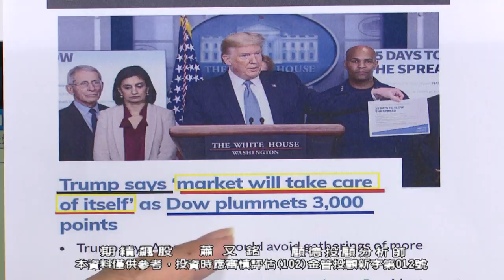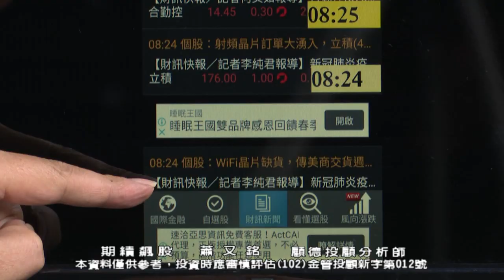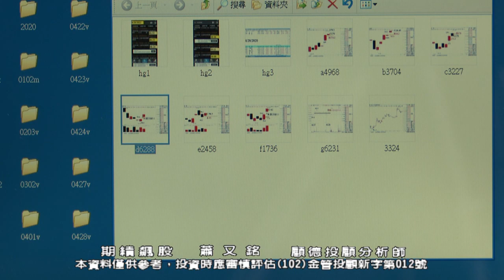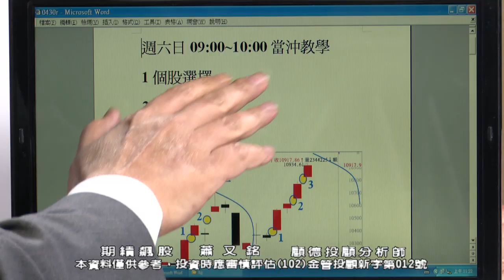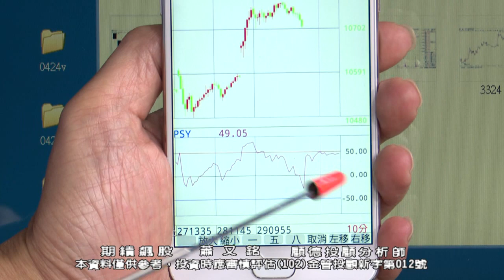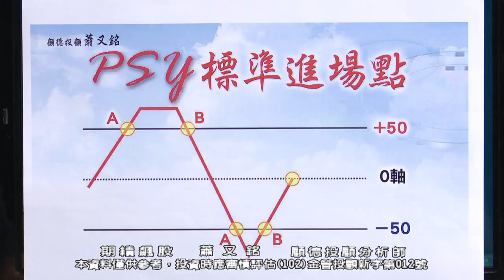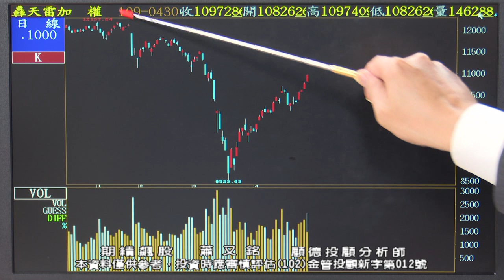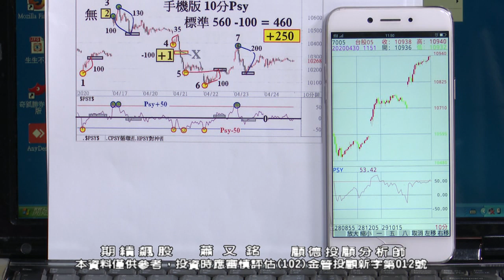20200502 0900 蕭又銘 期績飆股